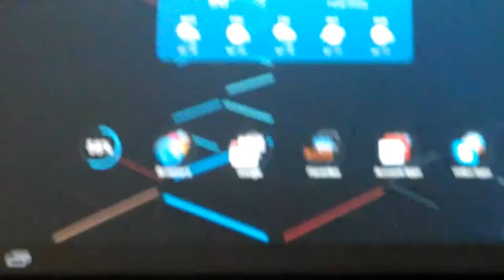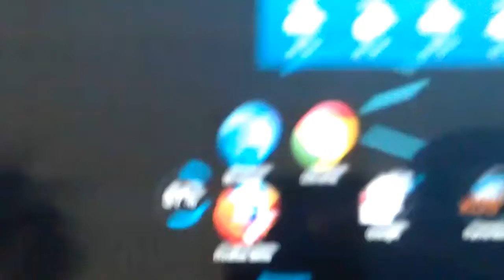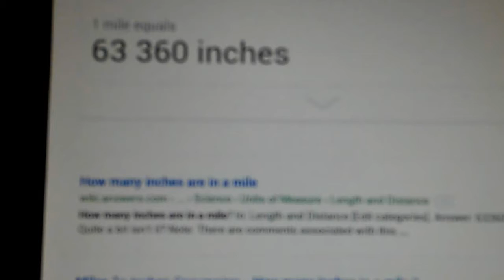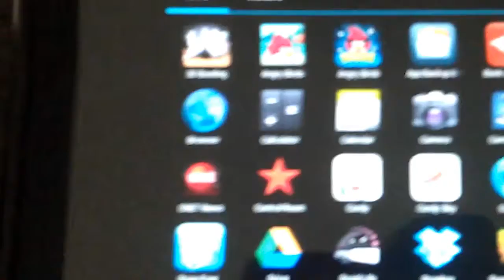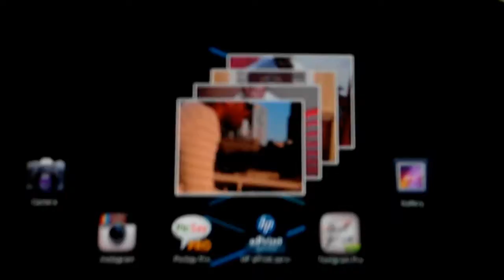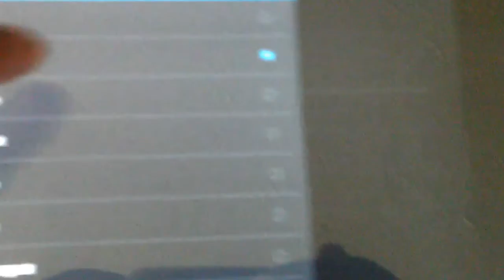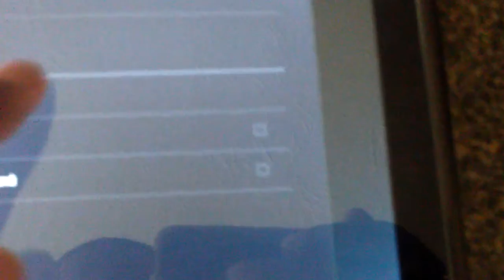Jelly Bean Android 4.1 for Motorola Xoom Wifi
Quick Walk through of the new Android 4.1.1 Jelly Bean update for the US Motorola Xoom Wifi only tablet. Shot from my HTC SENSATION 4G USING Cyanogen Mod 9. So blame CM9 and my wife if it's blurry :-)